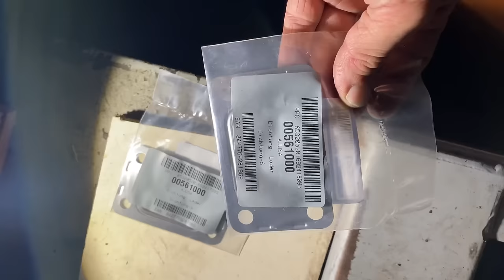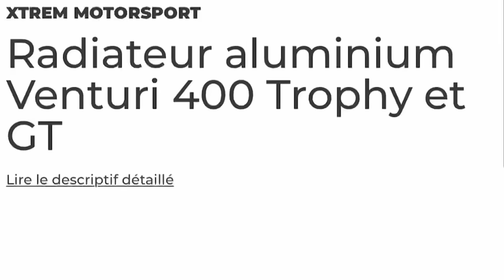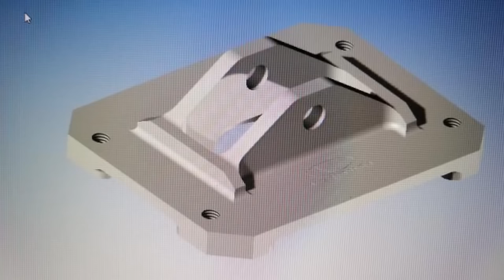Venturi 400 ep5 : toilette intime à l’e85 et 1er démarrage!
Ce 5eme épisode sur la venturi 400 est consacré au premier démarrage après un longue liste de travaux.